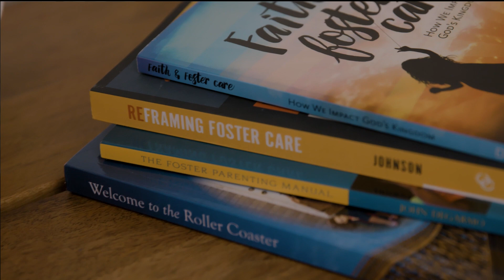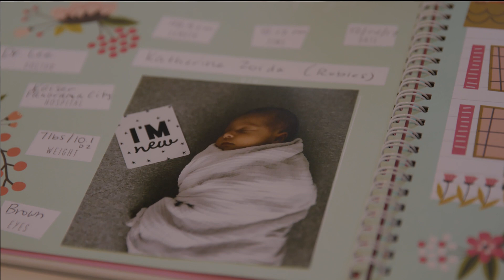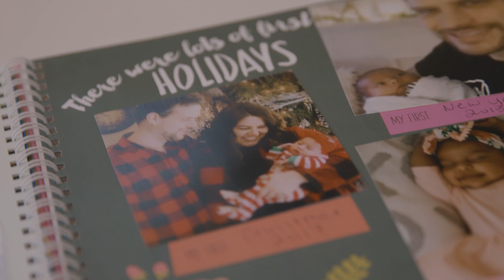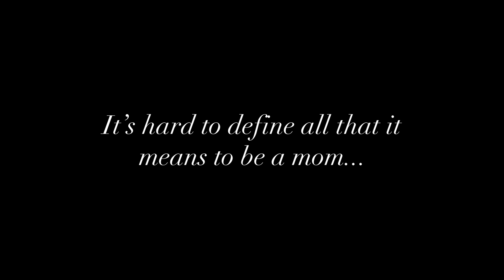MOTHERHOOD | DANAS STORY | ZOE CHURCH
Welcome to the new Zoe Church LA youtube channel. Here you will find the latest sermons from Pastor Chad Veach.

MB01RWZNVBNNIUS